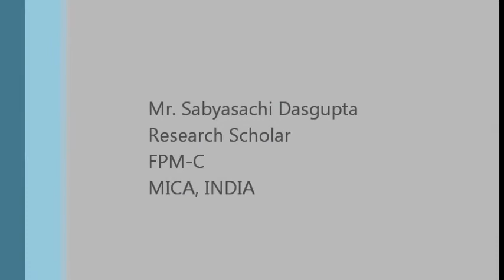Mr. Sabyasachi Dasgupta @ ICOM 2013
testimonials by ICOM presenters.